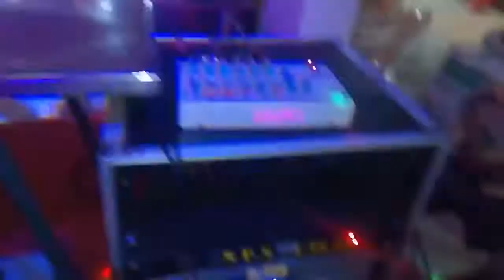Chennai gana prem